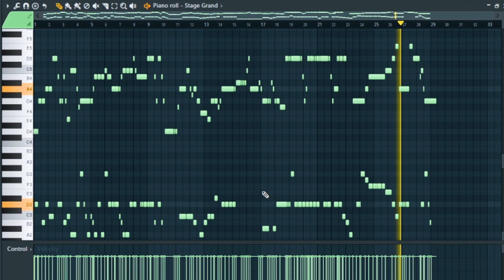France National Anthem - La marseillaise ( piano cover) fl studio.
La Marseillaise est un chant patriotique de la Révolution française, adopté comme hymne national français, une première fois par la Convention (du 14 juillet 1795 à 1804), puis en 1879 sous la Troisième République